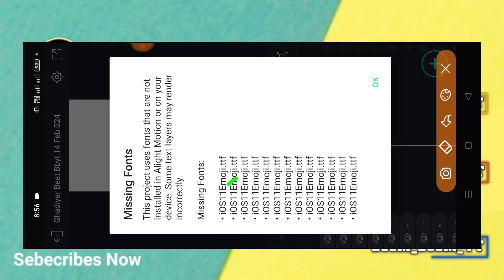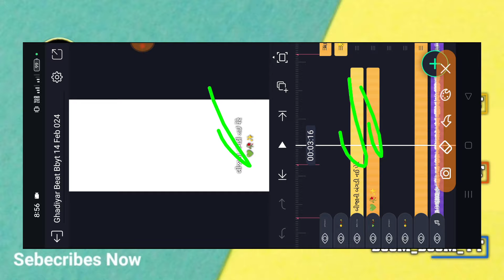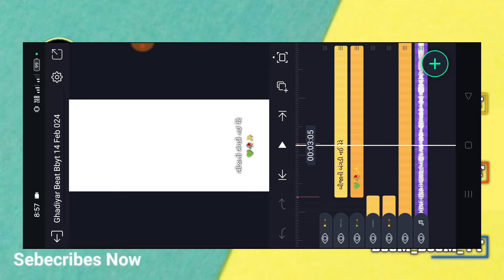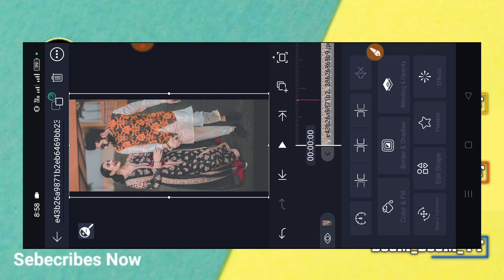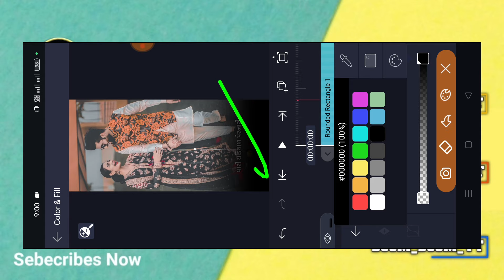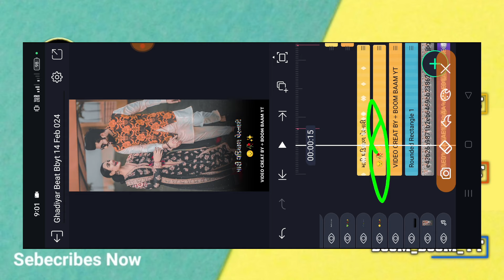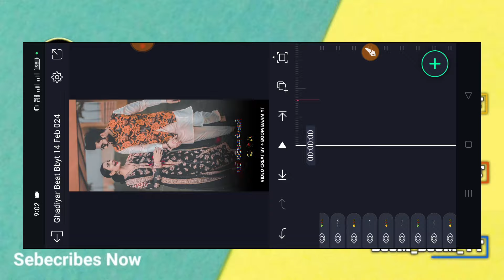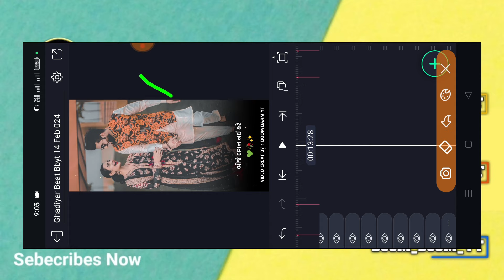મારી ઘડિયાળ પેહનારી બીજાની બંગડી નહિ પેરે સ્ટેટસ🔥Alight Motion Video Editing❣️BOOM BAAM YT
Trending Gujrati Love Song Status Editing Alight Motion🔥Alight Motion Video Editing❣️BOOM BAAM YT

       (  સોશિયલ મિડિયા )

👉 BOOM BAAM YT 0.2
Video Editing All Material

👉Your Queries... 👇
alight motion
BOOM BAAM YT
Boombaamyt